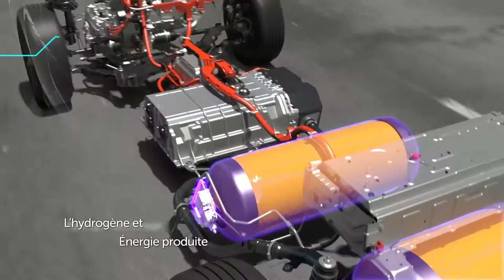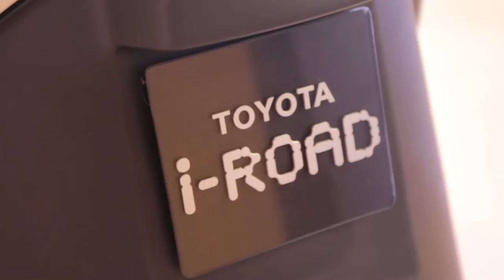La Mirai de Toyota dévoilée en première au Québec | Montreal.TV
La Mirai n’est plus un concept puisqu’elle est maintenant vendue au Japon, dans quelques pays d’Europe et en Californie; ce tout premier véhicule à pile à combustible de Toyota, entièrement alimenté par de l’hydrogène, a été nommé « voiture verte mondiale de l’année 2016 ». De plus, un aperçu de la toute nouvelle Prius Prime 2017, véhicule hybride le plus avancé technologiquement, qui fait ses débuts au Canada, ainsi que le véhicule à mobilité individuelle 100% électrique Toyota i-Road. Dans ce reportage, le directeur technologies et groupe propulseur de pointe chez Toyota, John-Paul Farag.

Caméra-montage: Alex Lebel.